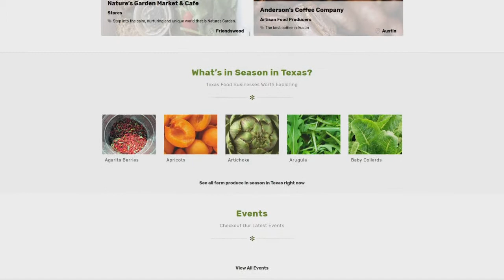Melissa Archer: Soap Operas In The Age Of Internet | Natalie Buchanan on One Life to Live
Actress Melissa Archer, best known for her role as Natalie Buchanan on One Life to Live, shares what it's like being a soap opera star.

Today I’m joined by Melissa Archer, who is best known for her role as Natalie Buchanan on the hit show One Life to Live. She is also a writer and producer, and describes herself as a computer nerd.

Born in Dallas, Texas, she tells me what it was like moving to L.A. at a young age and how her career got started from there.

Melissa shares with us what her life was like before she got the role on One Life to Live, and how that role shaped her life going on. We talk about what it's like on set, how the job fully encompasses your life, and the way the internet has shaped the industry.

A down to earth, honest, and open lady, Melissa is a wonderful guest and reveals what it’s really like to be a soap opera star...

“People were concerned. You know you’re a little fish in a huge ocean, and they were worried I’d get eaten up or that I was being a little too dreamy.” - Melissa Archer

Time Stamps:
00:00 - About Texas Real Food
01:38 - Where Melissa is based and where she’s from.
4:47 - When Melissa first moved to L.A. and what she thought of going to school there.
09:12 - How she felt when she first started auditioning and how she found her agent.
13:38 - The different ways scouts find actors.
14:40 - Melissa’s troubles with body dysmorphia and her self criticism.
17:03 - What happened when she found out she got the role in One Life.
22:05 - How involved she is in developing the characters she plays.
24:35 - How much Melissa’s family watches the show.
28:00 - The number of episodes a year that she stars in.
29:08 - How the shooting works and the format they follow.
33:30 - How the internet has evolved over time.
36:00 - The influence of internet evolution on soap operas and the way they’re designed.
43:36 - What Quibi is and our thoughts on it.
50:15 - The difficulties that come with so many social media mediums.